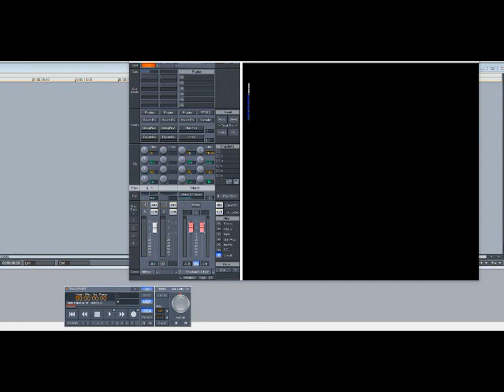All-4-One – These Arms (Slowed Down)